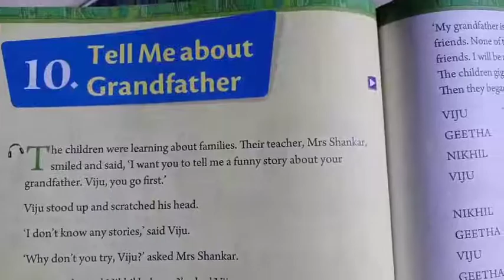S. F. S Class-1 Subject-English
L. no-10: Tell Me about Grandfather (Question and answer)